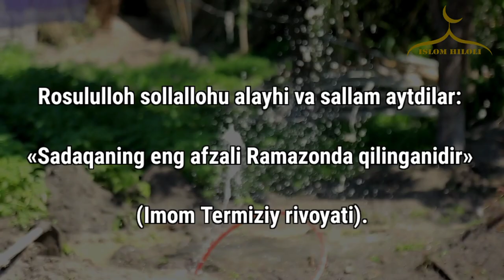Biz Boshladik | Sardor domla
🇺🇿Uzcard
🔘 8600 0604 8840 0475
Raximjon Abdukarimov

Humo
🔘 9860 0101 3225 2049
Sardor Odilov

🇷🇺Сбербанк
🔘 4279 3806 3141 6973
Abdulbosit Odilov

🇰🇷IBK bank
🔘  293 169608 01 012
Aziz Khaydarov

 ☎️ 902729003